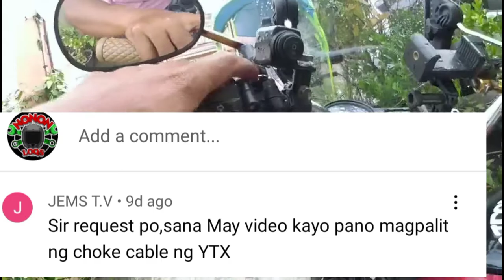Paano palitan ang choke cable? paano mag disabled. @nononloqz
Ang chock sa carburetor ay tumutulong na mapapabilis mag start ang motor lalo sa umaga, malamig ang engine. inaalis din nito ang unburnt gas na naka diposit sa exhaust system.

mung kaya pang ayusin o bilhan ng cable, ina advice ko na bilhan niyo ng cable kung stock up na.

kung ayaw niyo naman, pwede itong patayin, sa pamamagitan ng pag plug up.

alisin lang totally ang cable, at ibalik ang ang piston, spring at yung cap. kumuha ng akmang bolt at wire strap para hindi ito papasok nag dumi.

sigurahing maibalik ang piston at spring. yan ang nagtutulak para mananatili ang piston sa pag kakaupo. na nagsisilbing naka sara.